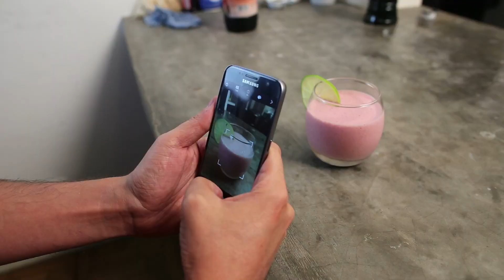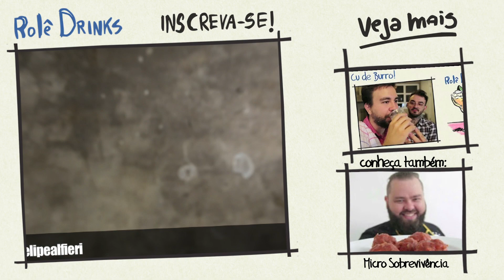Drink Do PokeMongo!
Ahhhh meu amigo com a chegada do PokemonGo tivemos que fazer um drink pra comemorar essa maravilha moderna, cola com nois e faz o drink e vai dar rolê e capturar vários pokemons!

Siga a gente no Instagram e Twitter!

[Ingredientes]

- Catuaba
- Leite Condensado
- Gelo
- Groselha
- Limão
- Morango

[Preparo]

- Amigos esse drink da um trampo viu... Pega todos os ingredientes de coloca dentro de um liquidificador e bate tudo e depois sirva pra rapaziada que tiver caçando PokeMongo com você!